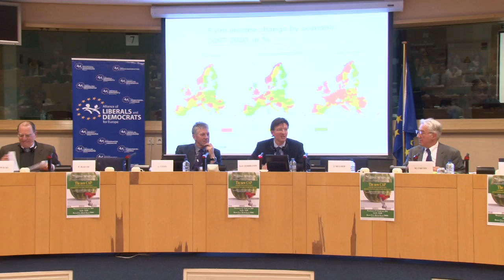The new CAP [FULL VIDEO] [EN]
The new CAP. Auditors' view of the quality and efficiency of agriculture expenditure [SEMINAR] [VIDEO SUMMARY] [EN]

Video Summary of the ALDE ADLE SEMINAR on The new CAP. Auditors' view of the quality and efficiency of agriculture expenditure

The main goal of this seminar is to bring up the issue of the quality of spending of the CAP funding and practical implementation and management of it.

This is one of the aspects that have always been left out from the public debate on the future CAP although it raises a lot of questions on legitimacy of the CAP in the context of public goods it is supposed to deliver.

This would be a timely debate useful not only for MEPs, people working in the EU institutions but also the general public to better understand the criticisms of European auditors on the way the CAP is implemented on the ground, while taking into account genuine difficulties encountered by paying agencies, so as to ensure sound financial management of EU funds as regards the CAP

[ALDEADLE-EVENT] [EVENT-SUMMARY] [EVENT] [SEMINAR] [Language EN]

120208-ALDEADLE-FULL-EVENT-SEMINAR-The-new-CAP